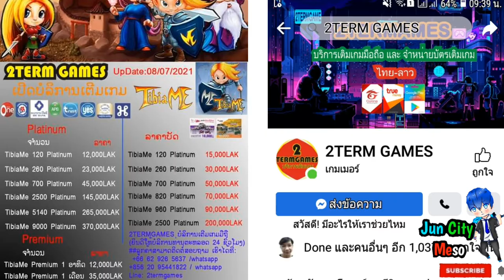Tibiame - Fcฝาก ID มาลีวิวให้ ของโคดหลายเลีย มากๆๆ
🎯ໃຜລົງເຂົ້າມາຊ້ອງນີ ກະລຸນາເຕະສັບໃຫ້ເດີ🇱🇦🔥😘

ບໍ່ເຈົ້າໃຈບອສໃດ :ສອບຖາມທີ່ ເຟດ ໃດ້ 24 ສຸໂມງເດີ